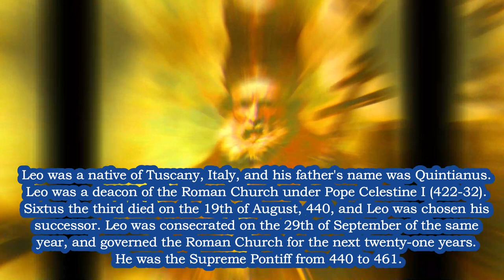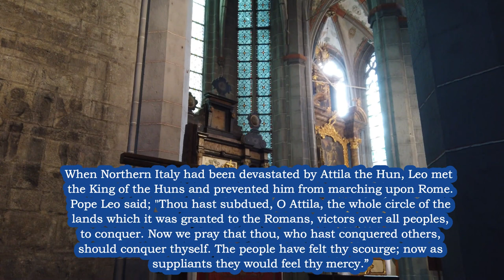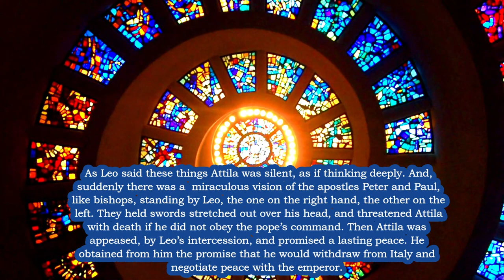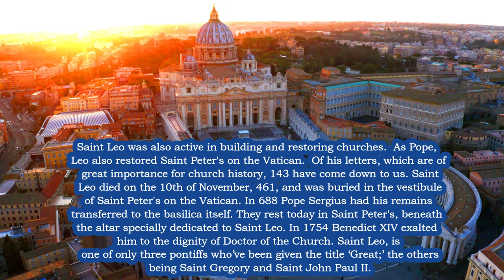St. Leo the Great Biography - History of this Great Pope and Saint of the Church! HD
St. Leo the Great Biography - History of this Great Pope and Saint of the Church! HD Feast Day November 10. * BE INSPIRED Everyday!